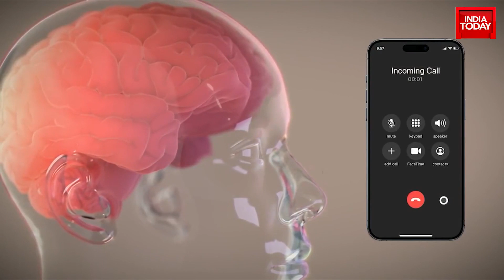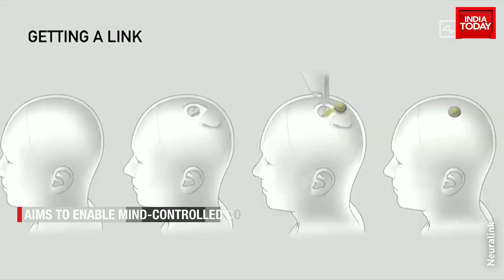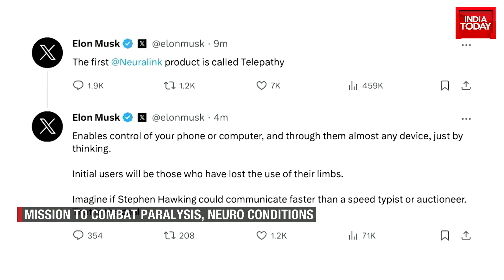Neuralink Achieves First Successful Human Brain Chip Implant | Elon Musk News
Elon Musk's groundbreaking brain chip startup, Neuralink, has gained prominent attention with the successful human implant of its inaugural product. The core objective of this revolutionary technology is to facilitate mind-controlled computing, a concept previously worldly to science fiction. The chip is designed to be small and cosmetically unnoticeable - not interfering with the natural human look. The potential applications of this technology range from combating debilitating conditions like paralysis and other neurological disorders, to enabling interactions with technology using mere thoughts - the joy of playing games, connecting with loved ones or browsing the web without physical engagement. The significant breakthrough by Neuralink is the result of awe-inspiring research and development into the unexplored territories of the human brain, paving the way for a future where technology seamlessly intersects with fundamental human capabilities.